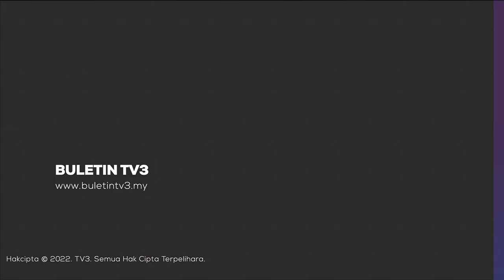LTdL 2022 | Saingan Bermula Esok, TSG & Pasukan Kebangsaan Taruhan Negara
Selepas dua tahun ditunda gara-gara pandemik COVID-19, kejohanan berbasikal Le Tour de Langkawi 2022 kembali menyingkap tirai saingannya, esok.